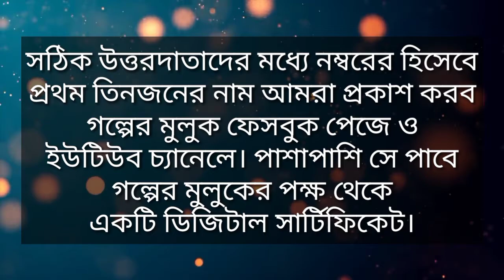সাহিত্যের অলিতে-গলিতে পর্ব - ১ || Quiz on Tandrabilash Humayun Ahmed || তন্দ্রাবিলাস - হুমায়ুন আহমেদ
গল্পের মুলুকের পক্ষ থেকে একটি নতুন কুইজের অনুষ্ঠান "সাহিত্যের অলিতে-গলিতে"। যা আসবে প্রতি ইংরেজি মাসের শেষ দিনে। আজ এপ্রিল মাসের শেষ দিনে থাকছে এই কুইজের প্রথম পর্ব।

প্রথম পর্বের আগে জেনে নিই এই কুইজের নিয়মাবলি-

১. মোট প্রশ্ন থাকছে ১০ টা।

২. প্রশ্ন থাকবে প্রতি মাসে প্রকাশিত গল্পগুলি থেকে। অর্থাৎ, "সাহিত্যের অলিতে-গলিতে" এর এপ্রিল পর্বে  সব প্রশ্ন থাকছে হুমায়ুন আহমেদের লেখা "তন্দ্রাবিলাস" গল্পটি থেকে।

৩. মোট দশটি প্রশ্নের উত্তর একসাথে পাঠাতে হবে
অথবা আমাদের অফিসিয়াল ফেসবুক পেজের ইনবক্সে।

৪. উত্তর একটি মেসেজেই পাঠাতে হবে। ওপরে সাহিত্যের অলিতে গলিতে (এপ্রিল) লিখতে হবে। উত্তরের সাথে নিজের নাম, ঠিকানা, ফোন নম্বর দেওয়া বাধ্যতামূলক।

৫. উত্তর পাঠানোর শেষ তারিখ পরবর্তী কুইজের ঠিক আগের দিন। অর্থাৎ, এপ্রিল মাসের কুইজের উত্তরগুলো পাঠাতে হবে ৩০ শে মে তারিখের মধ্যে।

৬. প্রতিটি প্রশ্নের মান ৫। অর্থাৎ কেউ সবকটি প্রশ্নের উত্তর দিলে মোট ৫০ নম্বর পাবে।

৭. ফলাফল ঘোষণা করা হবে আগামী কুইজের ঠিক আগে। অর্থাৎ, এপ্রিল মাসের কুইজের ফলাফল ঘোষণা হবে ৩১ শে মে।

৮. সঠিক উত্তরদাতাদের মধ্যে নম্বরের হিসেবে প্রথম তিনজনের নাম আমরা প্রকাশ করব গল্পের মুলুক ফেসবুক পেজে ও ইউটিউব চ্যানেলে। পাশাপাশি সে পাবে গল্পের মুলুকের পক্ষ থেকে একটি ডিজিটাল সার্টিফিকেট।

এবার আসল চমক,

৯. এই কুইজে অংশগ্রহণকারী প্রত্যেকে পাবে অ্যাকটিভিটি পয়েন্ট হিসেবে ২০ নম্বর।

১০. উত্তর পাঠানো প্রথম দুজন পাবে যথাক্রমে ১০ ও ৫ নম্বর।

১১. কুইজে প্রথম দ্বিতীয় ও তৃতীয় স্থানাধিকারী পাবে যথাক্রমে ২০, ১৫ ও ১০ নম্বর।

এবার এই পয়েন্ট গুলো কেন?

আচ্ছা আর সাসপেন্স নয়।

একবছর পর অর্থাৎ মোট ১২ টি কুইজের পর একজন সর্বাধিক পয়েন্ট সংগ্রহকারী শ্রোতার জন্য থাকবে একটি খুব স্পেশাল প্রাইজ। যার পোশাকী নাম হতে চলেছে "গল্পের মুলুক ফ্যান অ্যাওয়ার্ড"। এই উপহার আমরা বিজয়ীর হাতে তুলে দেব আমাদের গল্পের মুলুকের জন্মদিনের সেলিব্রেশনে।

তাহলে আর দেরি কেন? তুমিও কী গল্পের মুলুকের ফ্যান? তবে অংশগ্রহণ করো প্রতি মাসে আমাদের এই কুইজে।

আরেকবার মনে করিয়ে দি, গল্পের মুলুক "সাহিত্যের অলিতে-গলিতে" প্রথম পর্ব আসছে কিন্তু আজই।

(বি.দ্র - প্রতিযোগিতাটি শুধুমাত্র পশ্চিমবঙ্গের মধ্যেই সীমাবদ্ধ।)